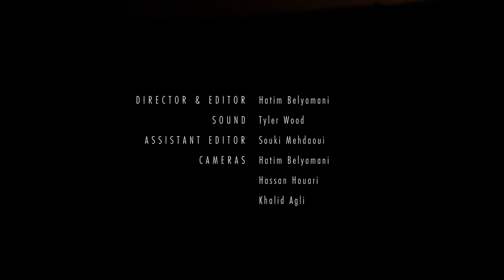Mourad Belouadi - Kalimba Improv 1